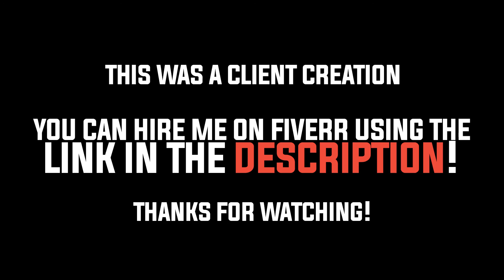Survivor - Tally The Vote | Cinematic Remix (Commission)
/!\ Do NOT use unless authorized. This content is a copyrighted work for one of my clients/!\

Starting Wednesday Uploads now! Each will be up at 4pm CT. This one is a work I did for a client who wanted a new version of a classic track from the Survivor TV series! It's called Tally The Vote, but it's better known as the Tribal Council Theme.

=Special thanks to my Patrons!=
Andrew St Germain
Gus Rojas
Lindoodles
Ryan Rauert
Eyan
DJBoiiiiii

-NOTE: All Music and Graphics belong to Fury Hearted Productions and the client who commissioned them

-Rendered with HitFilm + After Effects